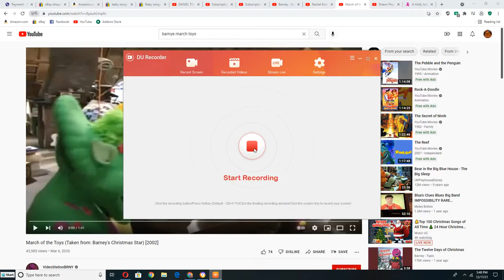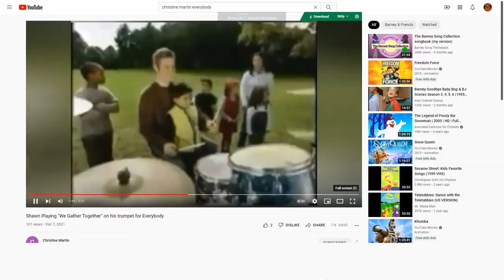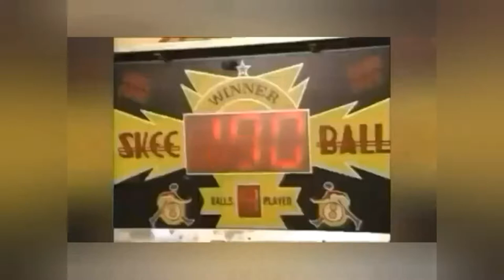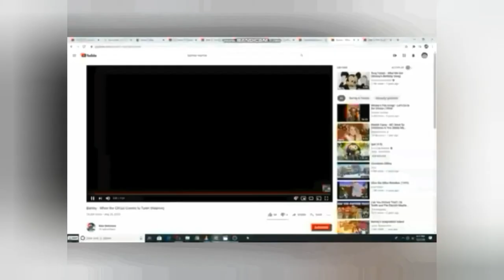Rachel from Barney's Big Surprise (1998) Playing to March Of The Toys on Her Fiddle for Everybody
This Christmas Song is from Barney's Christmas Star (2002)